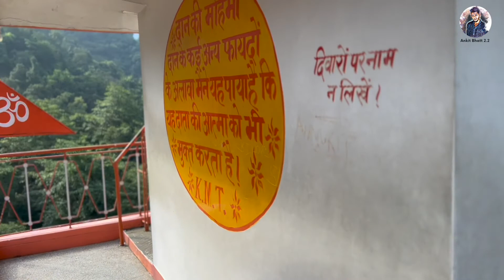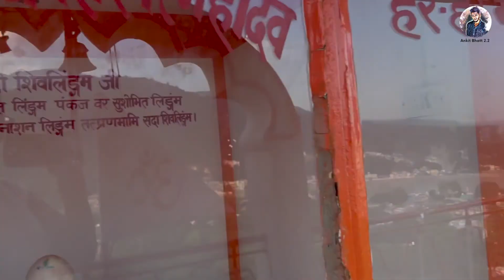Bhootnath Temple - 200 Step Journey (Pt 3)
In today's video we make it to the thirteenth floor, receive blessings from the priest and check out a nearby waterfall.